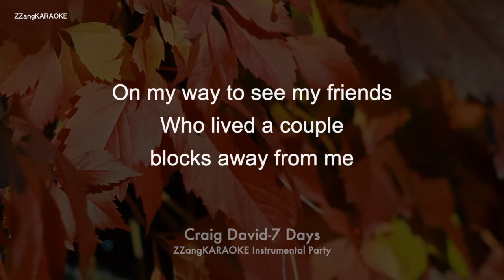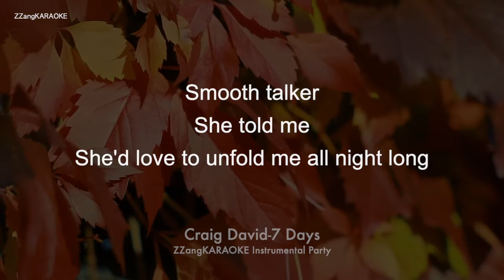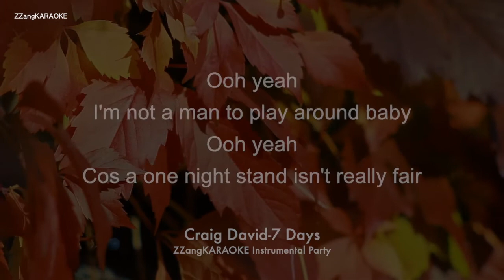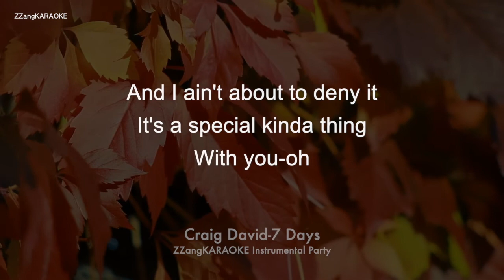Craig David-7 Days (MR/Instrumental/Lyrics Ver.) [ZZang KARAOKE]